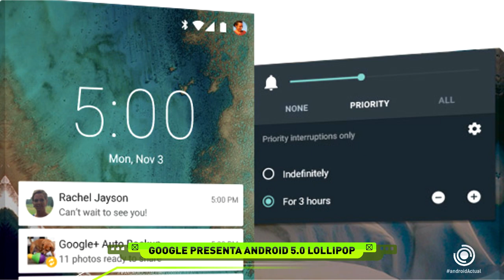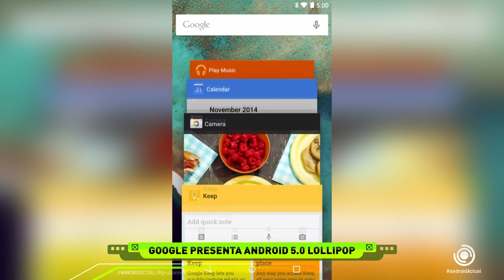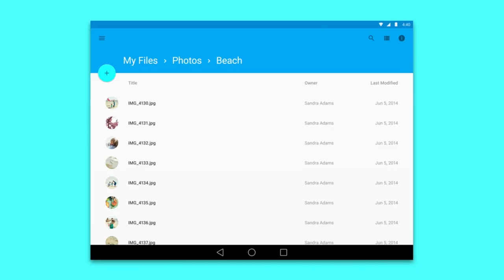GOOGLE PRESENTA ANDROID 5.0 LOLLIPOP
El pasado junio durante el evento principal del i/O 2014 Google nos enseño un vista previa de lo que sería la nueva versión de su sistema operativo móvil. Un sistema que hasta entonces conocíamos como Android L y que se presentaba como una importante actualización tanto en el apartado técnico como en el visual con la implantación de la interfaz Material Desing. Ahora en octubre y tras una larga espera google ha presentado la versión final de este nuevo Android 5.0 al que han denominado Lollipop.

Muchas son las novedades de esta nueva versión de Android, pero la más destacada es el cambio en su interfaz, transiciones y sombras naturales, luces colores mas vivos, nueva tipografía e infinidad de animaciones que hacen de Material Desing una interfaz sencillamente brillante, basada en un concepto de capas en la que cada capa tiene su espacio y su función, integradas todas ellas de manera preciosa y coherente.

Pero no solo en lo visual hay cambios, en esta nueva versión, Android trabajara bajo ART como maquina virtual por defecto y entra en juego Project Volta, proyecto con el que podremos alargar la vida de nuestro dispositivo hasta en 90 minutos más gracias a un nuevo sistema de ahorro de energía. En Lollipop se nos mostrara en tiempo real cuanto falta para la carga o la descarga completa de nuestro dispositivo. Además en esta versión de Android se da soporte de forma oficial a los procesadores con arquitectura x64, siendo el Tegra k1 en el Nexus 9 el primero en hacer uso de esta novedad.

Cambios también en las notificaciones, desde ahora podremos responder avisos desde la pantalla de bloqueo, las llamadas entrantes no harán que salgamos de la app en la que estemos y se añade un modo para priorizar que personas o que aplicaciones pueden interactuar con nuestras notificaciones en cada momento, así como intervalos de inactividad para poner en pausa todas durante el tiempo que nosotros queramos.

Se ha rediseñado por completo la pantalla de bloqueo y el área de ajustes rápidos. Toda la zona de notificaciones contara con un nuevo diseño en el que se han añadido nuevos botones para hacer más rápido tareas y recursos cotidianos.

Por último y aunque son muchas más, otra de las novedades de especial interés es el uso compartido de dispositivos. Desde cualquier terminal con Lollipop se ha facilitado el acceso a terceros con el que podremos acceder de forma remota a nuestros datos, fotos, mensajes y demás archivos de nuestro dispositivo. Se añade además como en tabletas la opción de añadir usuarios.

Android 5.0 está disponible de fabrica en los nuevos Nexus 6 y Nexus 9 y llegará en las próximas semanas a los Nexus 4 y 5 y a las tabletas Nexus 7 tanto a la del 2012 como a la del 2013 así como a la Nexus 10. Para el resto, tendremos que esperara a que el fabricante de nuestro dispositivo decida o no actualizar y para desarrolladores, el SDK de Lollipop estará disponible a partir del 17 de Octubre.